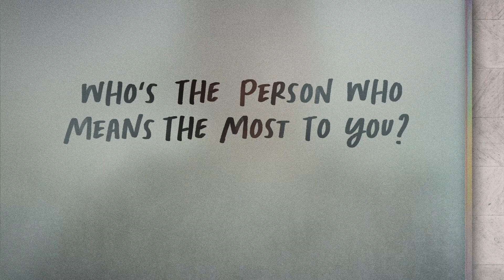Open Hands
Open Hands - Modern Service 4/30/23